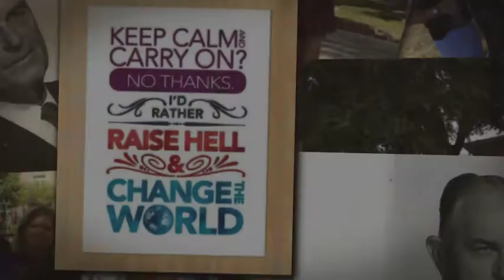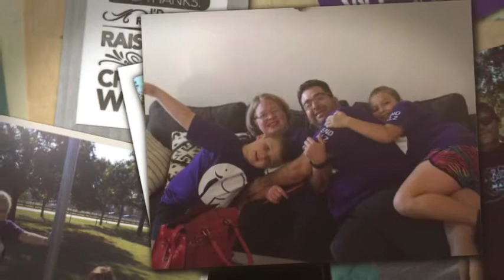Team Dave's Girls 2017--Walk to End Alzheimer's coming soon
We walk to support research and to increase awareness about Alzheimer's Disease.  We are the daughters and granddaughters of Dave Coleman, a great dad, terrific coach, mentor, school administrator, and friend.  We walk to remember him.